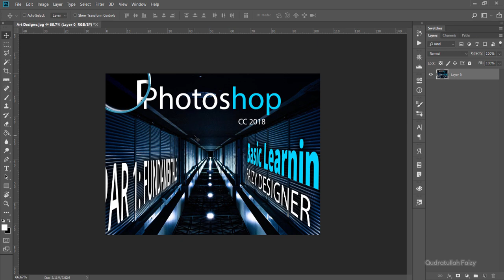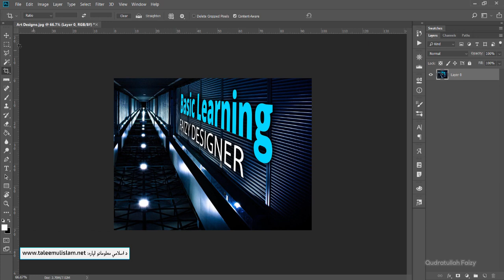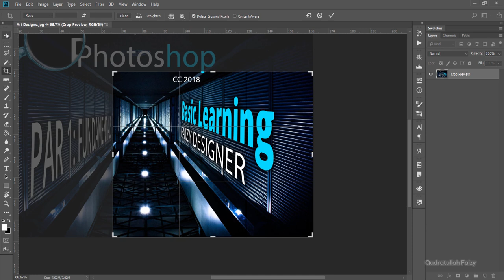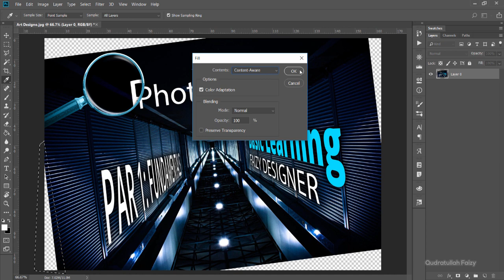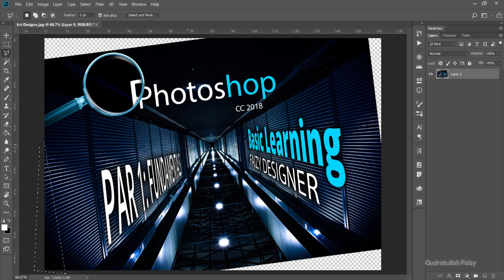010 Crop Tool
Crop Tool